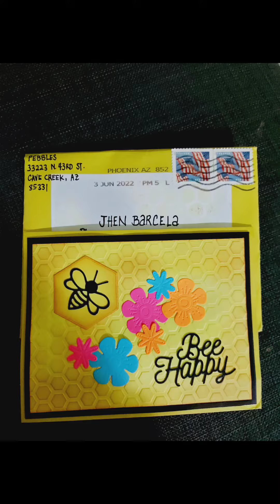Lunch at Vikings MOA